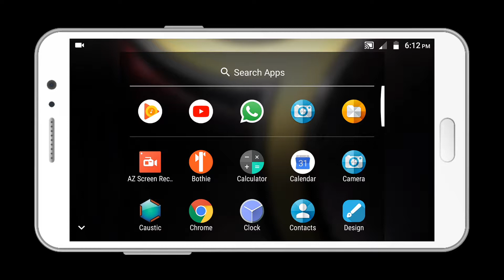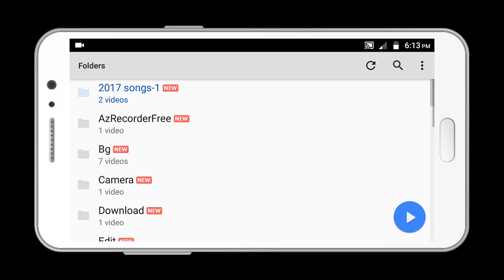mx player की इस trick के बारे मे किसी को मत बताना ! कोई पैर भी पकडे तब भी । 1080p , UHD